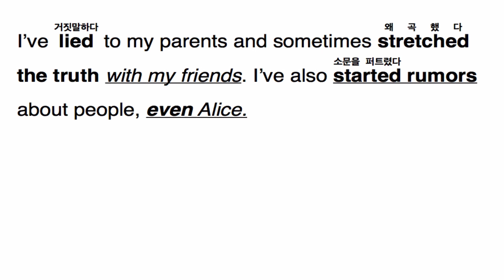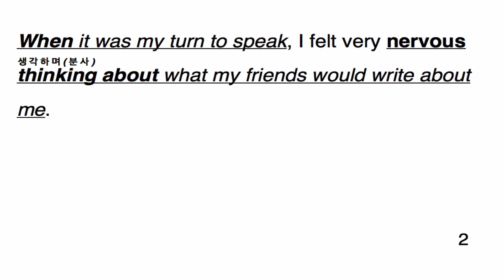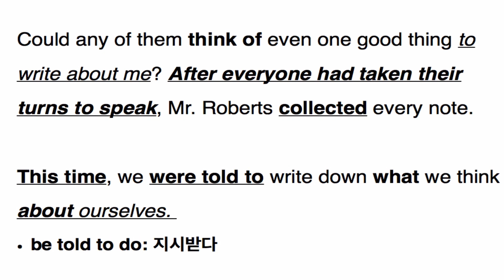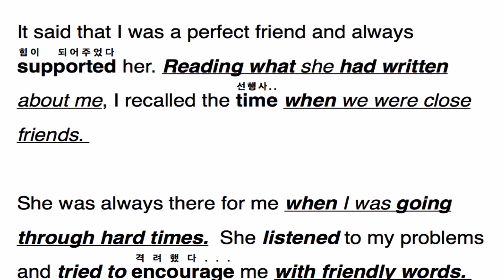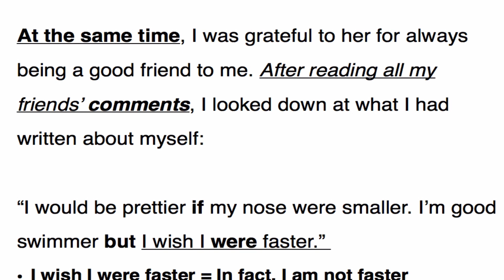영어1능률(찬)1강